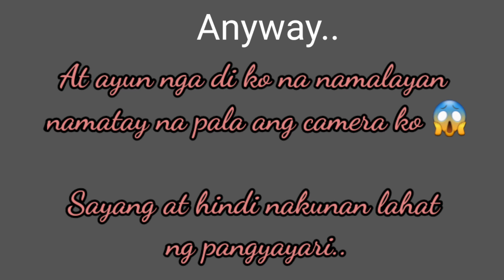Make-Up Challenge feat. Ron| Nakakatawa to Promise! | (Vlog 44) | Nielle Mercado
Panuorin niyo po ng buo at sasakit tiyan ko sa tawa! 🤣😂

xoxo!